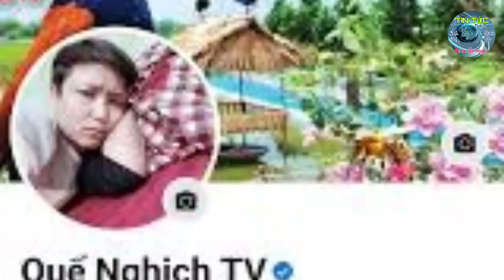Quế Nghịch là ai ? Quế nghịch sinh năm bao nhiêu? Tiểu sử quế nghịch tv